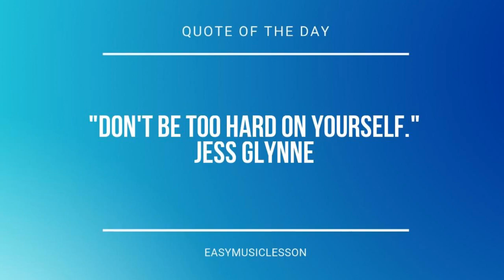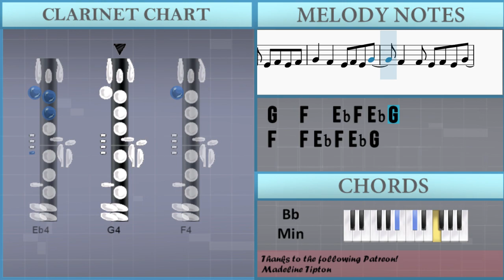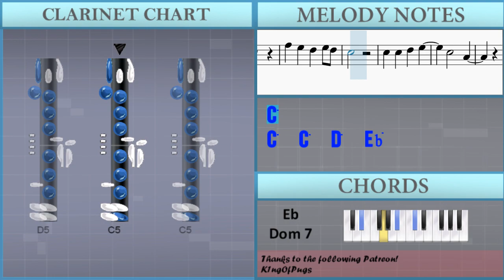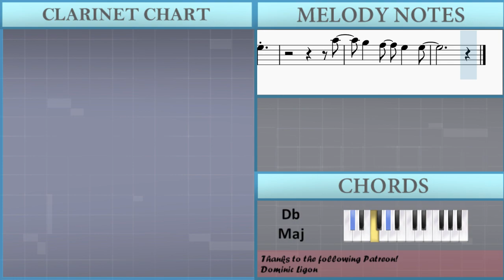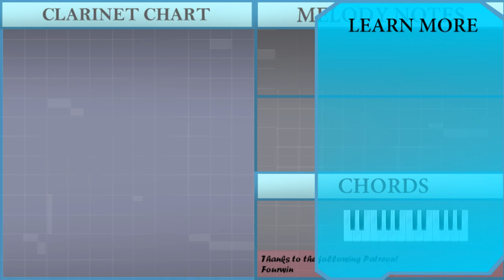How to play Substance by Demi Lovato on Clarinet (Tutorial)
Comment and let us know how the videos have helped you. It keeps us going! :)The easiest way to learn how to play Substance by Demi Lovato on the clarinet. It's a clarinet tutorial for Substance by Demi Lovato.

EasyMusicLesson teaches you to play the your favorite instrument, through easy and simple animation so that you too can learn how to play Substance by Demi Lovato on the clarinet easily. A clarinet tutorial with visual animation graphic.

Chords of Clarinet arrangement:
Gb Maj   Bb Min   Db Maj   Eb Min   Gb Maj   Bb Min   Db Maj
Eb Min   Gb Maj   Bb Min   Db Maj   Eb Min   Gb Maj   Bb Min
Db Maj   Eb Min   Gb Maj   Db Maj   Bb Min   Ab Maj   Gb Maj
F Min   Gb Maj   F Min   Gb Maj   Ab Maj   Db Maj   Db Maj
Bb Min   Ab Maj   Gb Maj   F Min   Gb Maj   F Min   Gb Maj
Ab Maj   Db Maj   Gb Maj   Bb Min   Db Maj   Eb Min   Gb Maj
Bb Min   Db Maj   Eb Min   Gb Maj   Bb Min   Db Maj   Eb Min
Gb Maj   Bb Min   Db Maj   Eb Min   Gb Maj   Db Maj   Bb Min
Ab Maj   Gb Maj   F Min   Gb Maj   F Min   Gb Maj   Ab Maj
Db Maj   Db Maj   Bb Min   Ab Maj   Gb Maj   F Min   Gb Maj
F Min   Gb Maj   Ab Maj   Db Maj   Gb Maj   F Min   Gb Maj
F Min   Gb Maj   Ab Maj   Bb Min   Bb Min   Bb Min   Bb Min
Bb Min   A Aug   A Aug   A Aug   A Aug   A Aug   A Aug   A Aug
A Aug   A Aug   A Aug   A Aug   Db Maj   Db Maj   Db Maj   Db Maj
Eb Dom 7   Eb Dom 7   Eb Dom 7   Eb Dom 7   Eb Dom 7   Eb Dom 7
Eb Dom 7   Eb Dom 7   Eb Dom 7   Eb Dom 7   Eb Dom 7   Gb Maj
A Maj   Gb Maj   Bb Min   Db Maj   Eb Min   Gb Maj   Db Maj
Ab Maj   Db Maj   Db Maj   Bb Min   Ab Maj   Gb Maj   F Min
Gb Maj   F Min   Gb Maj   Ab Maj   Db Maj   Gb Maj   F Min
Gb Maj   F Min   Gb Maj   Ab Maj

Melody notes of Clarinet:
F4 Eb4 F4 Eb4 F4 G4   F4 F4 Eb4 F4 Eb4 G4
F4   Eb4 Eb4 F4 Eb4 G4
F4   Eb4 Eb4 Eb4 Eb4 Eb4
C4   Bb3 Bb3 Eb4 Eb4 Eb4 C4
Bb3   Bb3 Eb4 Eb4 Eb4 C4
Bb3   Bb3 G4 F4 F4
C4     Eb4   Bb4
Eb4
Bb4 Bb4 Bb4   Bb4 Ab4 G4 F4
G4
Ab4   G4
Eb4 Eb4
F4 G4 G4 G4 G4 F4 Eb4 D4
Eb4
Eb4 Eb4
Eb4     F4
G4     D5   Eb5
Bb4
Eb5 Eb5 Eb5 Eb5 Eb5 Bb4 Bb4 Ab4
G4
Eb5   D5
Bb4
D5 D5 D5 D5 D5 C5 Bb4 D5
Eb5
G4 G4 G4 G4 Ab4 G4 Ab4
Bb4   G4   G4 Ab4 G4 Bb4
G4   G4 Ab4 G4 Ab4
C5   Bb4 Ab4 G4 Ab4 G4 C5
Bb4   Eb5   D5
Bb4
Eb5
Eb4 Eb4 F4 Eb4 F4
G4   F4   Eb4 F4 Eb4 G4
F4   F4 Eb4 F4 Eb4 G4
F4   Eb4 Bb4 Bb4 Bb4 F4
Eb4   Eb4 Eb4 Eb4 Eb4
C4   Bb3   Eb4 Eb4 Eb4 C4
Bb3   Eb4 Eb4 Eb4 C4
Bb3   Bb3 Bb4 Ab4 Ab4 G4
Eb4   Bb4
Eb4
G4
Ab4   G4
Eb4 Eb4
Eb4
Eb4 Eb4
Eb4     F4
G4     D5   Eb5
Bb4
G4
Eb5   D5
Bb4
Eb5
Bb4   Eb5   D5
Bb4
Eb5
C5 Eb5
Eb5   Eb5   F5   Eb5 Eb5
D5           Bb4
D5   C5   D5   Eb5
C5
F5   Eb5   D5   Eb5 D5
C5
C5   C5   D5   Eb5
C5       Ab4
D5   Eb5
B4       Gb4
Gb4 F4 Eb4 F4
G4   Bb3 G4 F4 Eb4 F4
G4   F4 F4 Eb4 F4
G4   G4 F4 Eb4 F4
Eb4     Eb4 Eb4
Eb4     D5
Eb5     F5   G5
Bb4
G5 G5 G5 G5 G5 F5 Eb5 F5
Eb5
G5   F5
Bb4
F5 F5 F5 F5 F5 Eb5 D5 F5
G5
Bb4   G5   F5
Bb4
G5         Ab5
G5   F5   Eb5
Ab5